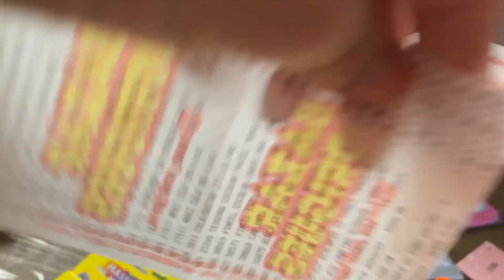Vlog comprando os materiais escolares 2023 😱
Oiee! Gostou desse vídeo? Compartilha ele com alguma mamãe.

Oi, seja muito bem vinda ao meu canal! Meu nome é Manoela, tenho 33 anos e sou mãe da Alice (6anos), da Beatriz (4anos) e da Carolina (1ano). Sou casada com o Ezequiel (fundou o Canal Pai de Primeira Viagem aqui no Youtube com o nascimento da Alice) e somos cristãos. Aqui quero mostrar meu dia a dia, vivendo e aprendendo em uma maternidade equilibrada e leve com princípios e amor. Uma troca de experiências e espero aprender muito com vocês!!!

Não esqueça de ativar o 'sininho' 🔔 assim você recebe todas as atualizações em primeira mão 😉 SEGUE TAMBÉM NO INSTA: @manugriebeler